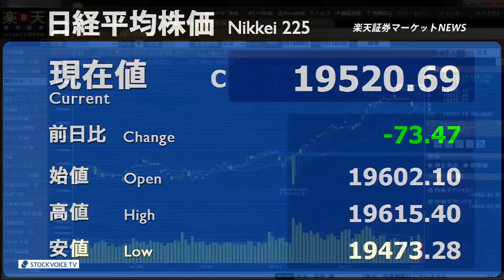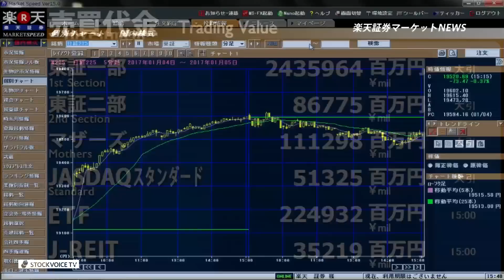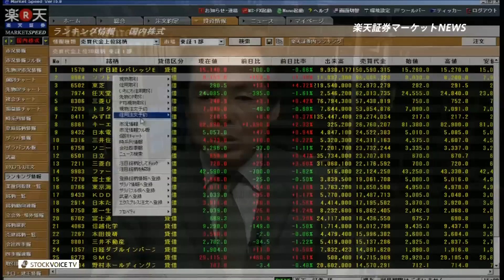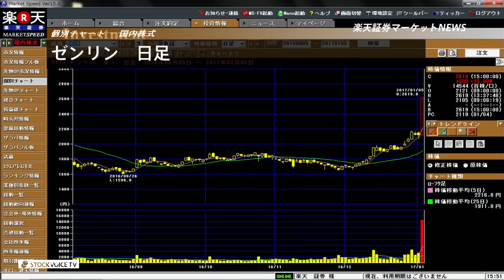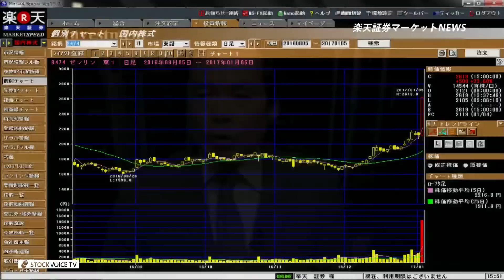楽天証券マーケットＮＥＷＳ1月5日【大引け】